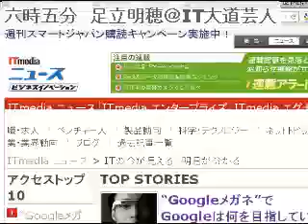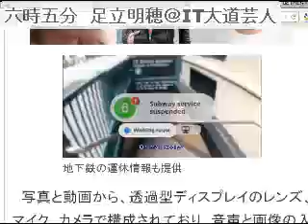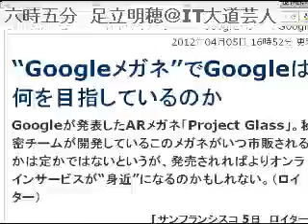2012/4/6 六時五分 ITニュース・コメントを５分間だけUstします。